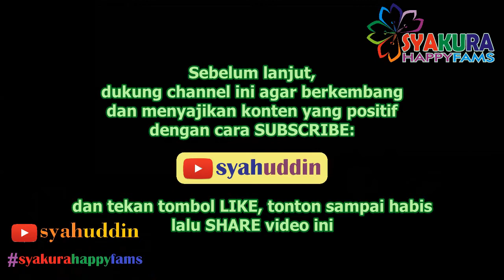Adzan Isya di RoofTop Nabawi ~ Umrah 025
Merdu sekali adzan isya nya.. Serasa ingin kembali ke sana lagi.. Maa syaa Allah.. Tergetar hati ini menyebut asma-Mu, ya Ilahi Robbiy..

Terima kasih